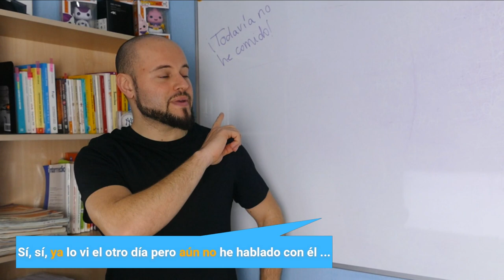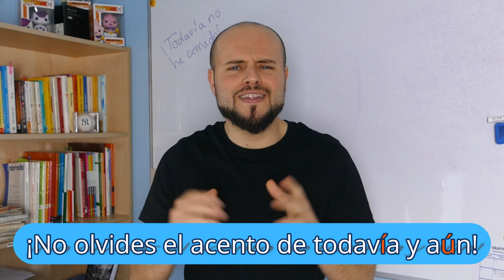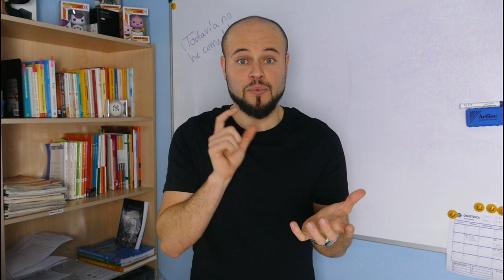🔹 YA, TODAVÍA NO Y AÚN NO 🔹 Explicación y diferencias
¿Cuál es la diferencia entre ya, todavía no y aún no? En este vídeo te explico las diferencias entre estos adverbios.

1. Nuevo DELE A2: Versión 2020 (Ramón Díez)